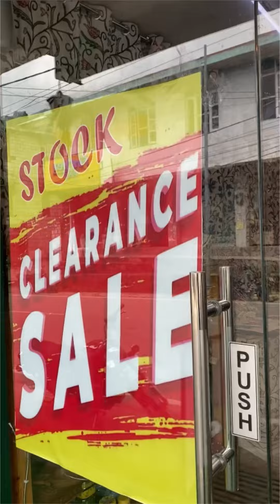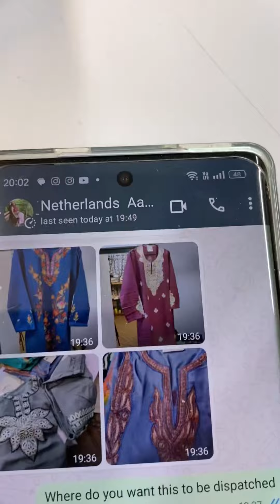Business Mini Vlog #7 | Stock clearance sale